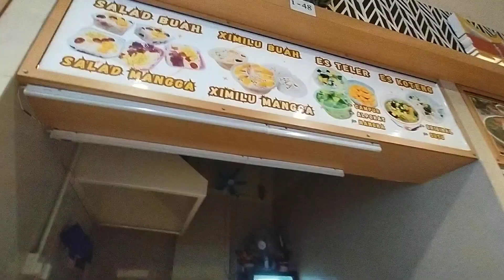Fans At Food Market Thamrin Nagoya